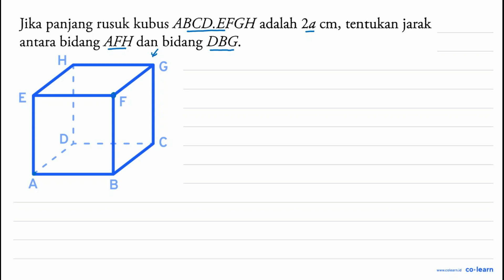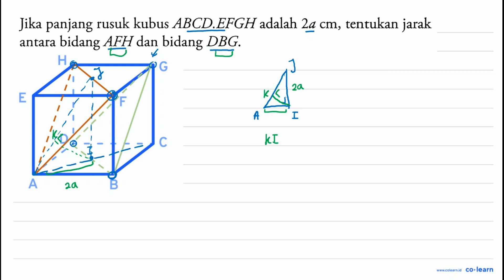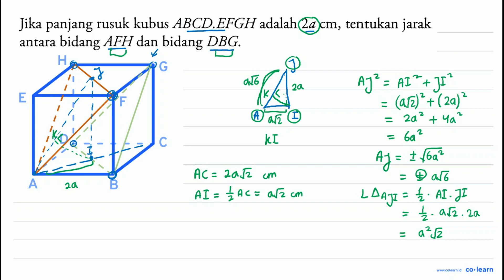Jika panjang rusuk kubus ABCD.EFGH adalah 2a cm, tentukan jarak bidang AFH dan bidang DBG. antara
Topik atau Materi: Jarak Bidang ke Bidang - Dimensi Tiga - GEOMETRI - Matematika Kelas 12 SMA - K-13 Revisi

Sumber Soal: Perspektif Matematika Wajib kelas 12 K-13 revisi, RAY 2019 , Tiga Serangkai

00:00 : Bedah Soal
01:00 : Konsep, rumus dan pengertian Jarak Bidang ke Bidang
01:18 : Langkah penyelesaian soal
01:20 : Jawaban akhir
01:50 : Penutup